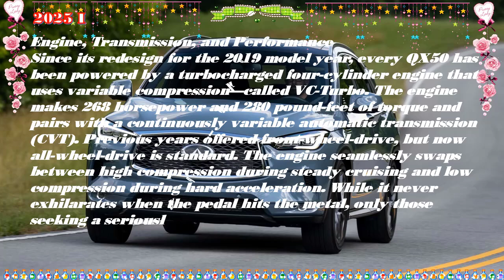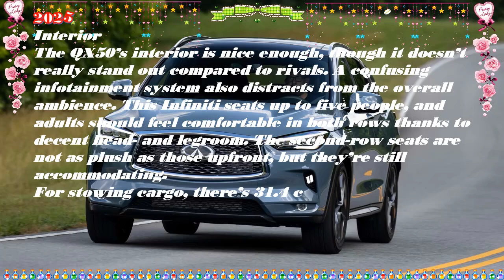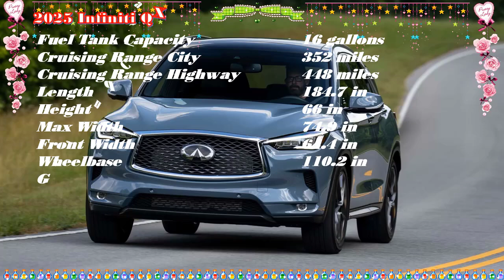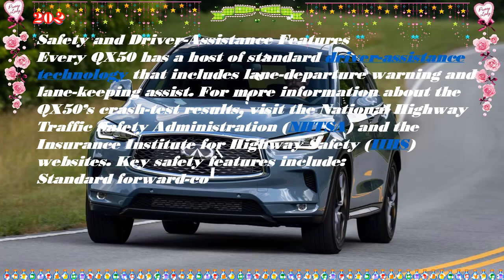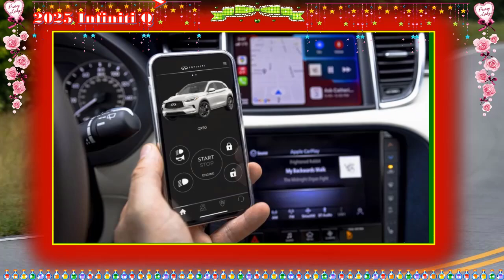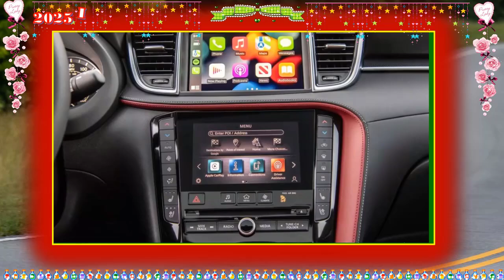2025 infiniti qx50 sensory | 2025 infiniti qx50 pure | infiniti qx50 2025 español | Release date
Chuyên thầm kín mới xin trân trọng giới đến quý vị:2025 infiniti qx50 sensory | 2025 infiniti qx50 pure | infiniti qx50 2025 español | Release date
Trân trọng.